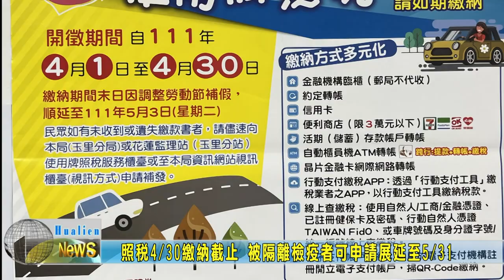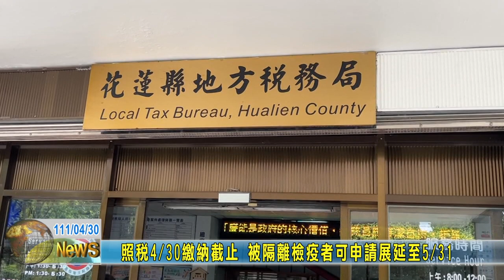20220430 04 照稅0繳納截止